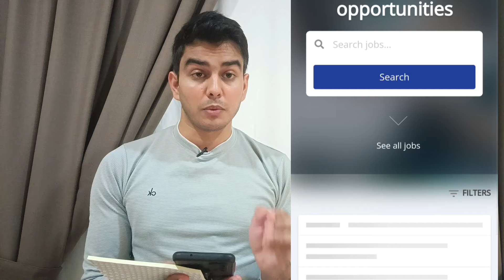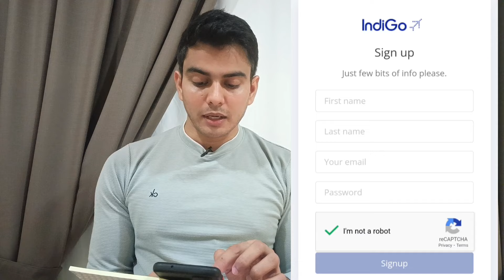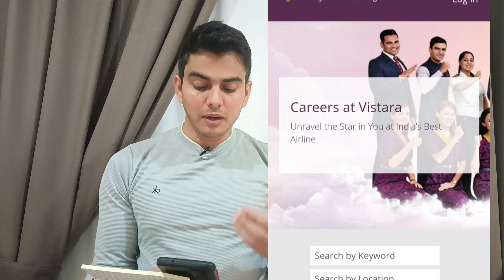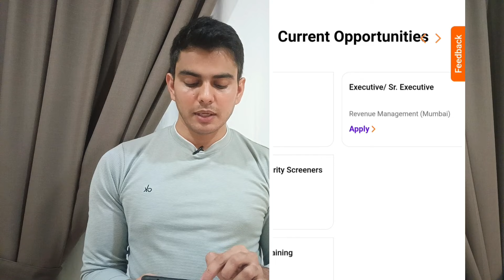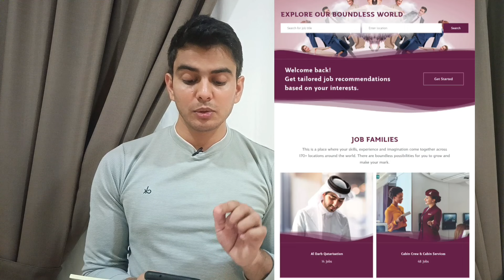Airport Jobs | Career in Aviation | How to get a job at Airport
1. Indigo Airline

2. Air India

3. Vistara

4. Akasa

5. Spice Jet

6. Qatar Airways